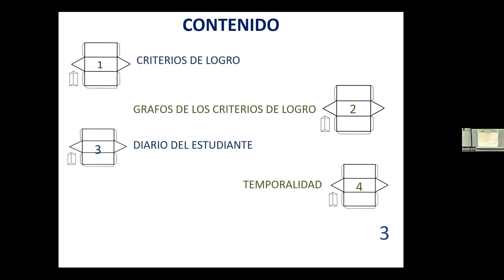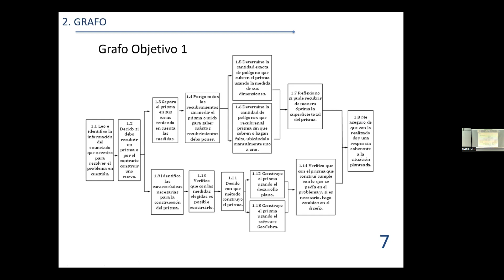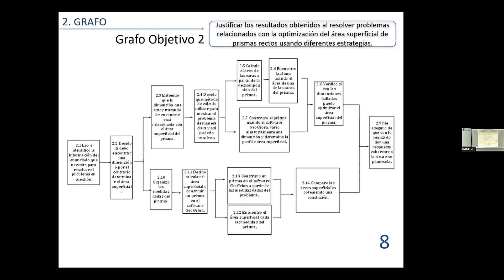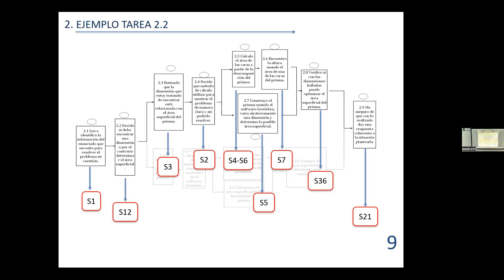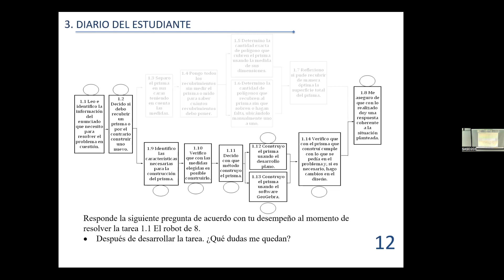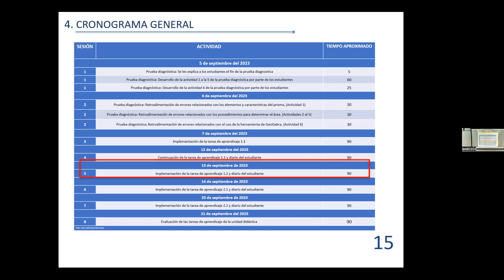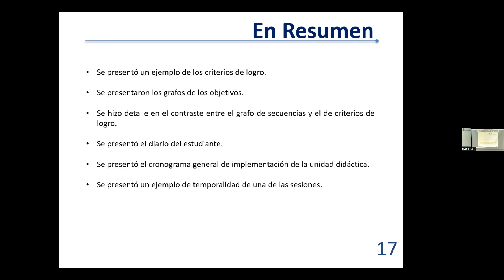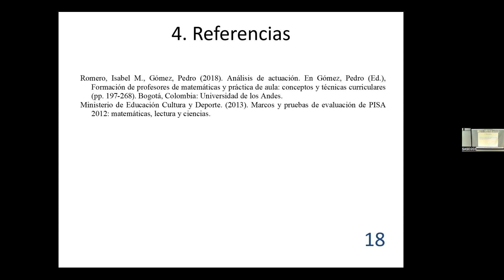Diario del estudiante: Área de prisma